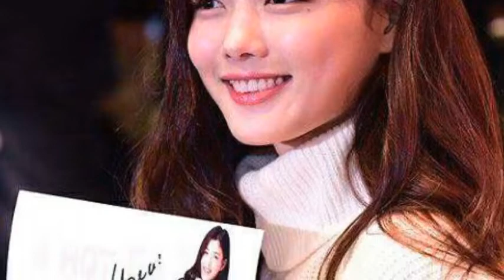We Love Kim Yoo Jung Myanmar Fan Group Pretty Girl 😘😘😘